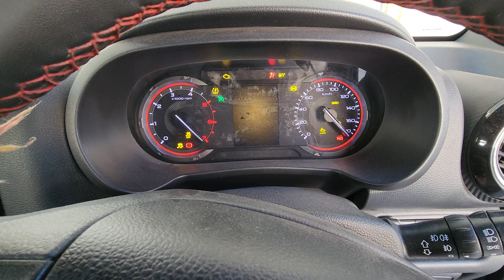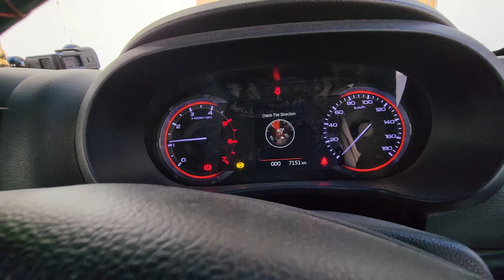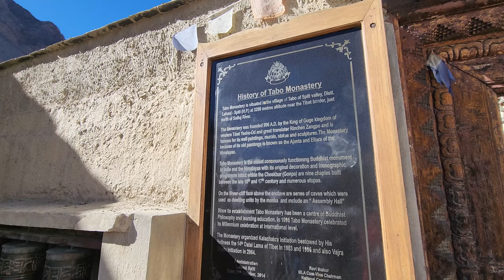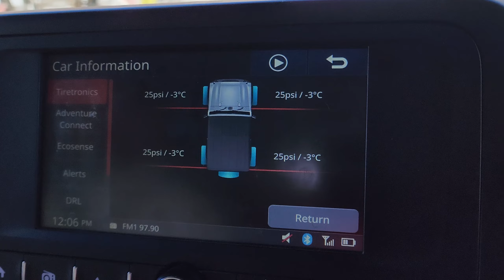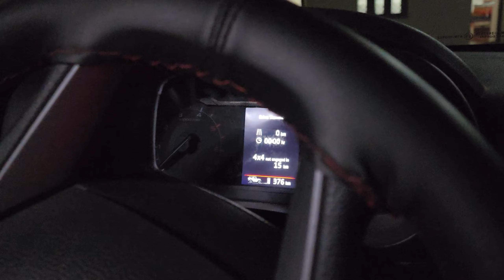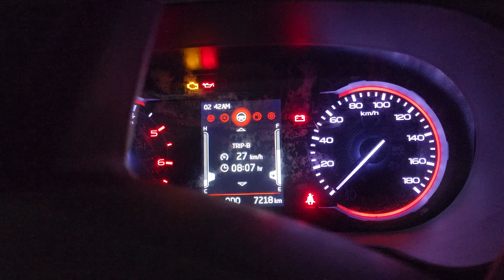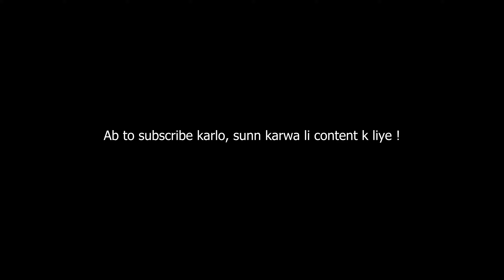Day 8 - Thar ki Rear windshield toot gayi, Fun ultra pro max | The heart of Spiti ❄️ | Tabo to Kaza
CAMERA -
Primary Camera
Secondary Camera
Wide Lens
Prime Lens 1
Prime Lens 2
Kit Lens

CAMPING GEAR -
Budget Camping Bag 55L
Similar Tent
Inflatable Bed
Inflatable Pillow
Sleeping Bag
Tent Mat
Picnic Cookware
Butane cans

PERIPHERALS -
DSLR Mic
DSLR Gimbal
ND Filter
Gorilla Pod
Canon to Sony EF Adapter

LIGHTS -
Key Light
Smart Wall Light
Light Stand

SYSTEM -
Primary Display
Side Displays
GPU 1
GPU 2
SSD 1
SSD 2